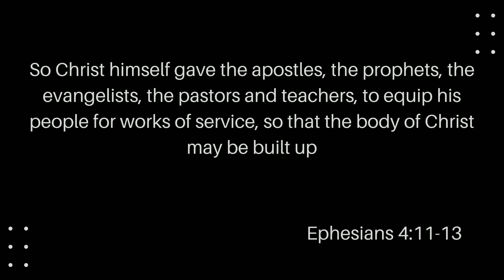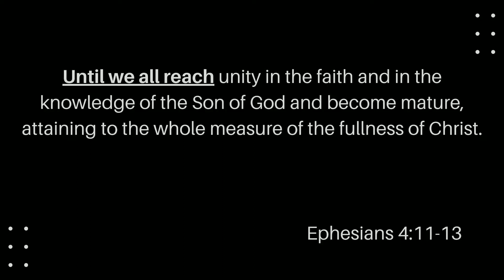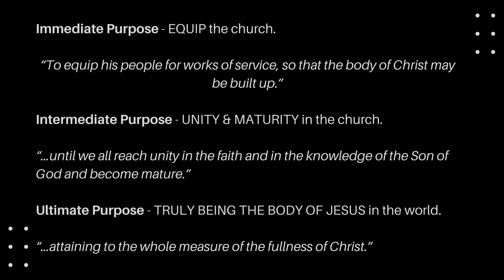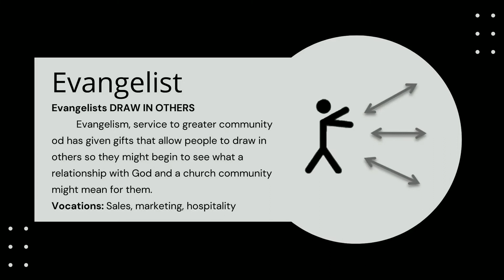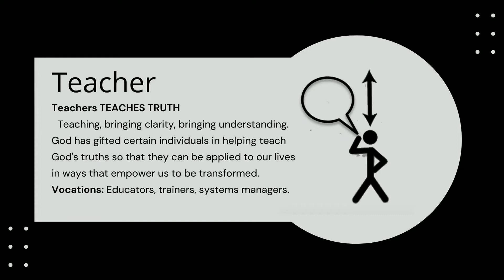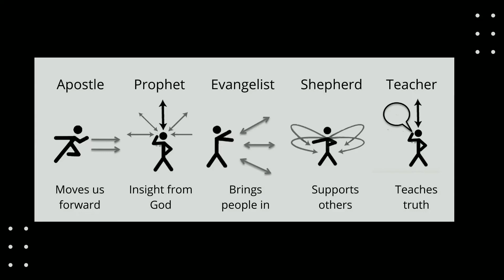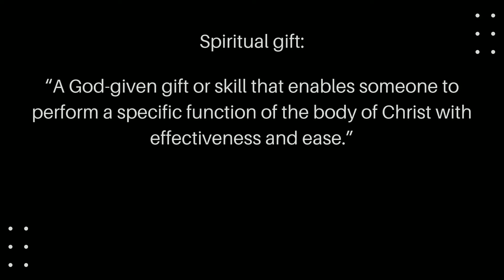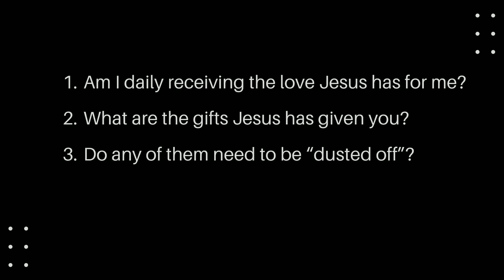Jesus Centered Church Is Gifted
Rev. Stephanie O'Brien preached about the immediate, intermediate, and ultimate purposes of the spiritual gifts in the body of Christ.